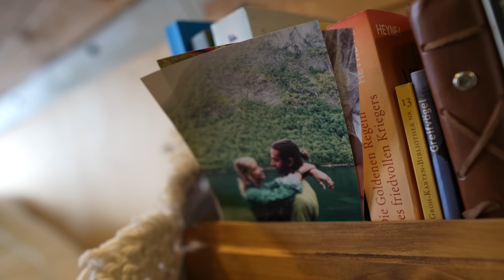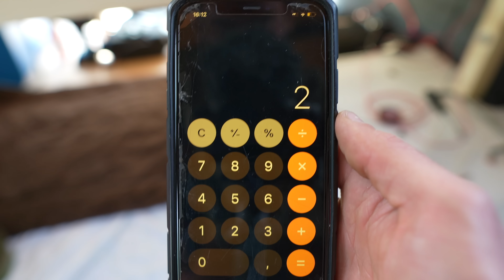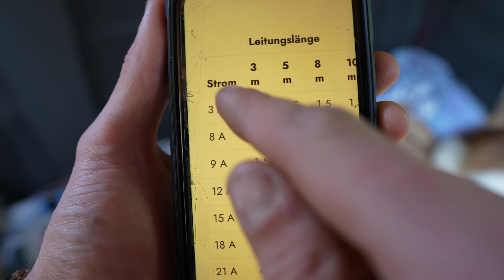Der Ausbau wird GESTOPPT! Wir drehen die Zeit zurück... VAN Ausbau Teil 14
In diesem Video brauchen wir unbedingt eine Pause von unserem Ausbau Alltag... Aus diesem Grund entscheiden wir uns nach langer Zeit einige Tage in unserem VW T4 zu verbringen. Dabei werden zahlreiche alte Erinnerungen geweckt, die uns neue Kraft für den weiteren Ausbau schenken. Seid gespannt, wie es weiter geht.
Wir freuen uns euch natürlich auf dem gesamten Weg mitzunehmen. :)

Unser Equipment*:

Wechselrichter (Steckdosen im Van)